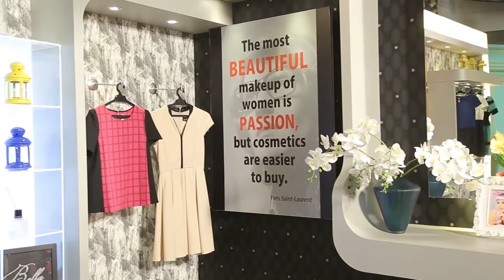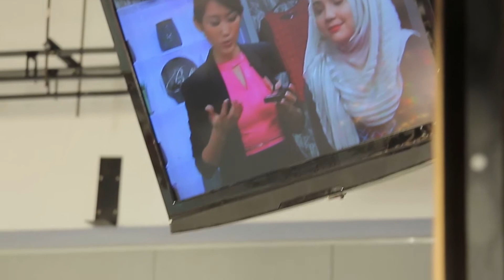Alice Loh - Bella NTV7 Interview & Makeup Demo, 13 Nov 2014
Alice Loh Interview & Personal Makeup Demo on Bella NTV7 - 13 Nov 2014, 10AM Live

Bella is a two-time award winning women & lifestyle magazine talk show that broadcast daily from Monday to Friday and each of these days are segmented into ,Bella Confidential, Bella Society, Bella Mars, Bella Unwind & Bella Weekend. The show is in English and is hosted by three well known and prominent ladies - Elaine Daly, Lisa Wong & Belinda Chee. We feature any issues on women (& men) when it comes to lifestyle like health, tech, travel, out & about,financial, arts, food, DIY, etc and of course on fashion & beauty too.

Makeup & Chignon by Alice Loh makeup.byaliceloh.com